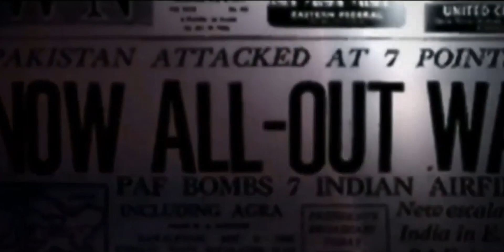The Greatest Rivalry | India Vs Pakistan Never Ending War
India and Pakistan are fighting with each other since the beginning of the Independence, weather the fight is on the cricket field or on the borders.

This video is about describing this war between India and Pakistan with reference to the Asia cup and matches between india, Pakistan, Srilanka and Afghanistan.
Virat kohli scored hundred.

Credits:
Host: Prateek
Written by  Prateek
Editing by Prateek and Vikrant
Camera & Light Setup by Aakash & Ria

Follow Us For More Updates:
The Honest Jam:

Virat hundred
virat kohli
babar azam
rohit sharma
arshdeep singh
cricket
asia cup